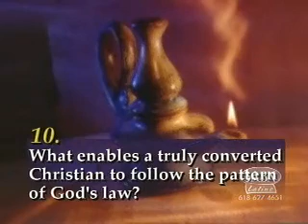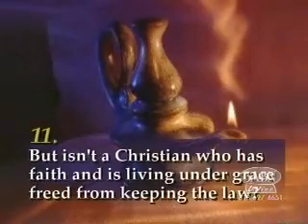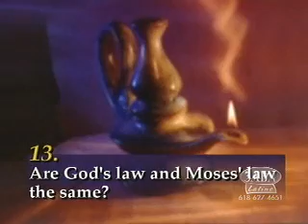Respuestas Biblicas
12 Imita al deportista que se esfuerza por ganar la competencia: haz todo lo posible por ser un buen discípulo de Jesucristo, y recibirás el premio de la vida eterna. Dios te llamó y te prometió esa vida cuando delante de mucha gente anunciaste que habías confiado en Dios.

   13 Delante de Dios, que creó todo lo que existe, y delante de Jesucristo, que ante Pilato dio buen testimonio de su confianza en Dios,14 te pido que obedezcas todo lo que te ordeno, para que nadie pueda acusarte de nada. Haz esto hasta que vuelva nuestro Señor Jesucristo,